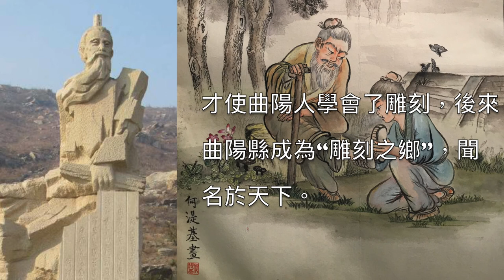何湜基先生畫作背後的故事 黃石公